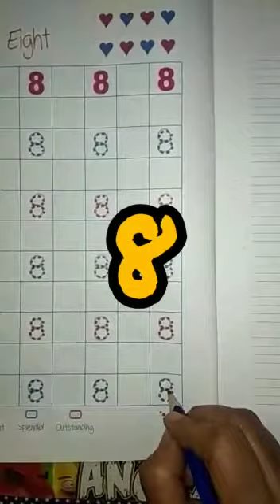Learn & Enjoy Part-3 ( page no.- 9 ) by Mamta mam